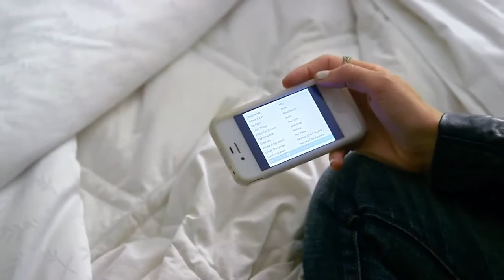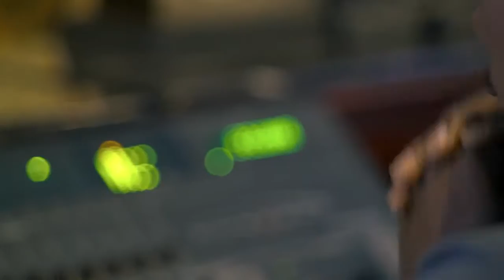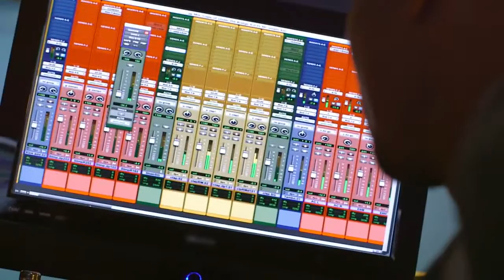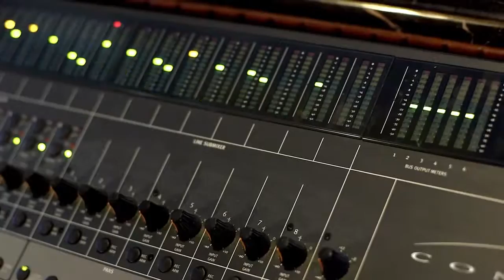AEO - 2014 Spring PLYL - Irina